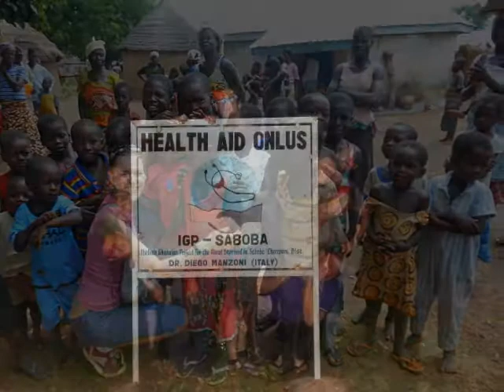SHARING LOVE - OFFICIAL SONG OF HEALTH AID ONLUS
SHARING KNOWLEDGE FOR BETTER LIVES
Everyday the thought of Africa stirs different scenarios, which are realized with the contribution of many people who volunteer their time and resourches to improve the living conditions of a population that constantly desire to grow. I believe in their culture and lifestyle, therefore I enter on tiptoe with the volunteers and i listen to their needs in order to give a significant contribution to their health and life conditions. This power allow the bith of HEALTH AID, a medical and health project for a selected community in the north of Ghana, an African country in the developing world. The Association has built an health center run by local staff. Supported by the collaboration of several volunteers and health workers, the project educate the community of Saboba and Chereponi on general notions about hygiene and health, involving local staff as assurance of continuity and acceptance as something community-based. The project provides an opportunity for all participants to experience an international setting and makes different countries of the world cooperate to achieve a common goal: sharing of knowledge useful to improve people lifes.
Dr. Diego Manzoni -- President Health-Aid Onlus